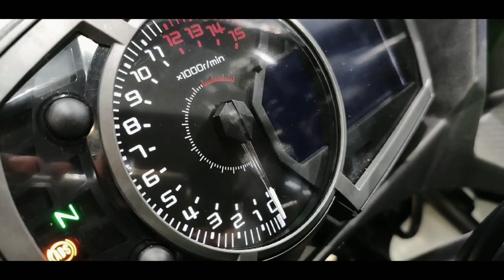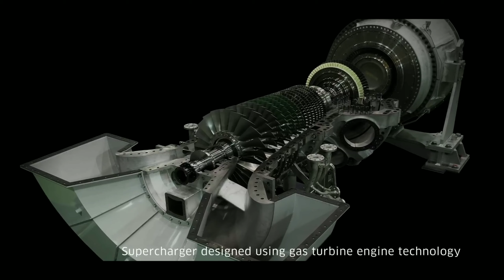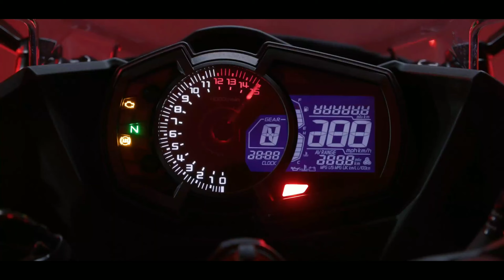Kawasaki Ninja 400 সম্পর্কে বাংলায় বিস্তারিত আলোচনা 🔥👑🖤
uplode date:: 6/12/2022
Asscalamuwalikum vai brothers আমি আমার এই channel এ বাংলাদেশ Upcoming Bike.World এর নামি-দামি সব সুপার বাংলাদেশের রাস্তা কাপানো সব সুপার কার এর ভিডিও আপলোড দেই🇧🇩🇧🇩
যারা এখনো New Pulsar P-150 এর ভিডিও দেখেন নাই তারা এই লিংকে ক্লিক দিয়ে ভিডিও দেখে নিনঃ
যারা এখন Hero Thriller 160 RR এর ভালো এবং খারাপ দিক এই ভিডিওটা দেখেন নাই তারা এই লিংকে ক্লিক দিয়ে ভিডিও দেখে নিনঃ